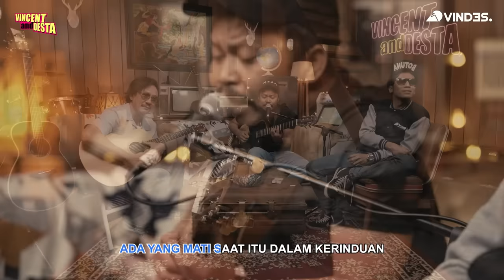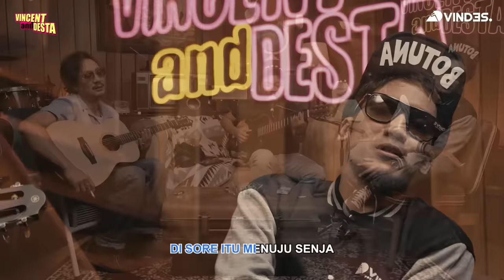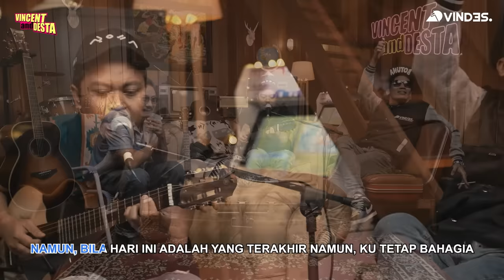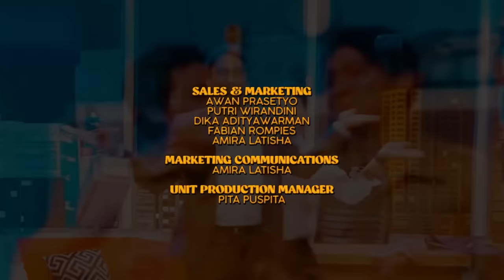IS PUSAKATA.. APA KALIAN BERHARAP DIA MASIH MAU DISURUH NYANYI AKAD NYA PAYUNG TEDUH?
Mana lagu favoritmu?